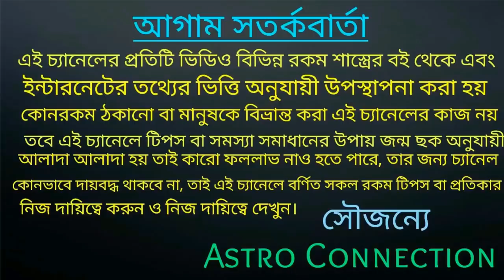ধনু রাশির জাতক-জাতিকার আষাঢ় মাসে স্বর্গীয় সুখ আসতে চলেছে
বন্ধুরা এই ভিডিওতে আমি বলেছি ধনু রাশির জাতক-জাতিকার আষাঢ় মাস কেমন যেতে চলেছে কোন কোন দিক থেকে আপনাদের সুযোগ-সুবিধা আসার সম্ভাবনা রয়েছে এবং কোন কোন দিক আপনাদেরকে সাবধানে থাকতে হবে তবে এতটা বলাই যায় যে এই আষাঢ় মাসে আপনারা স্বর্গীয় সুখ লাভ করতে চলেছে।